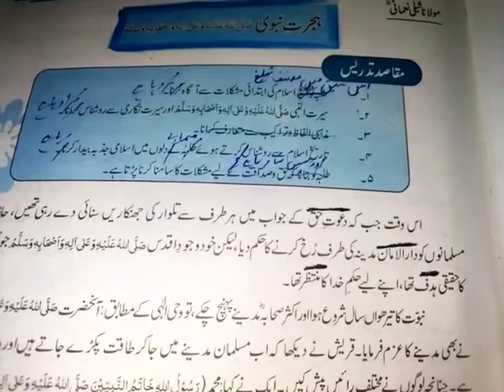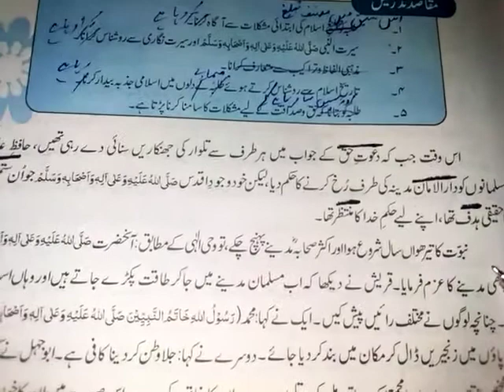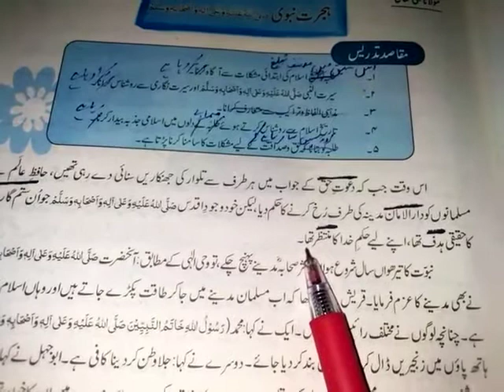Urdu Class 9 || Lecture # 5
Lecture # 5
Class 9th F
Subject Urdu A
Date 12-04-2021